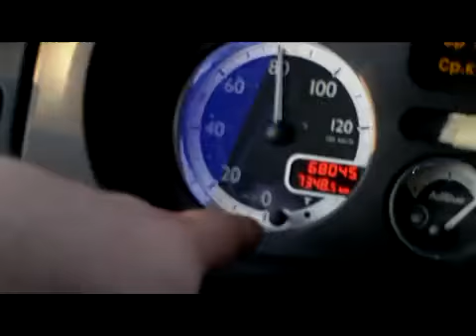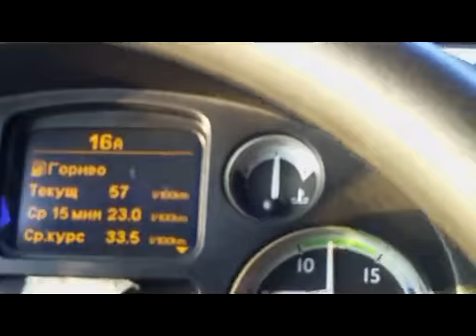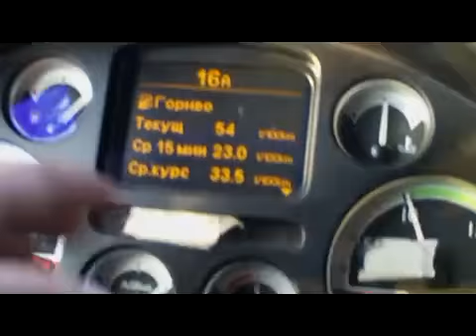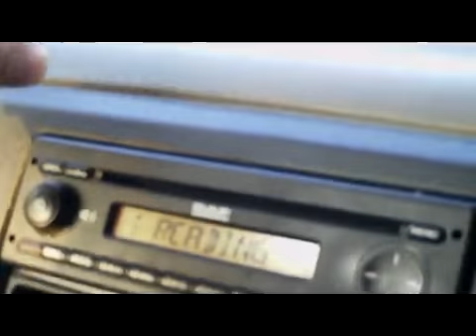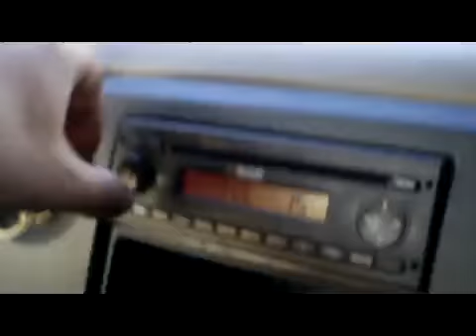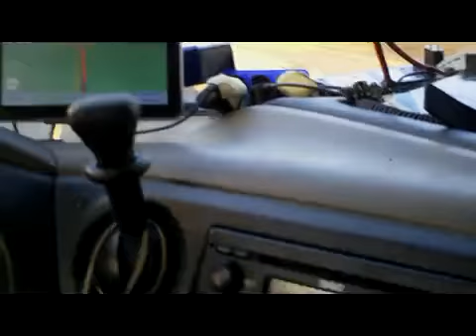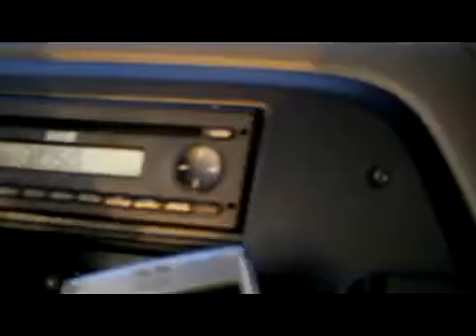Под Бордо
16 3 12